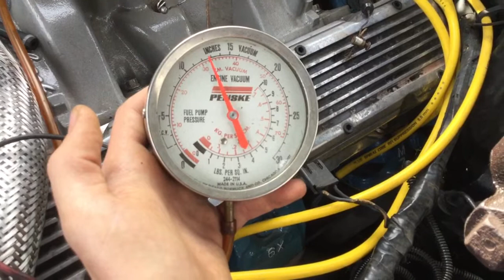Pontiac 455 bouncy vacuum gauge reading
Pontiac 455 with Lunati voodoo cam, 268/276 227/233 110LSA. Y’all let me know what you think, I don’t really know if it the needle should bounce that much.